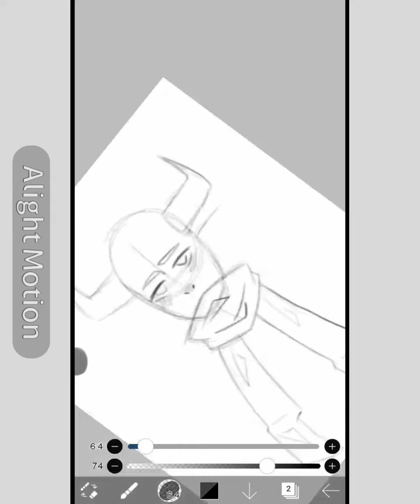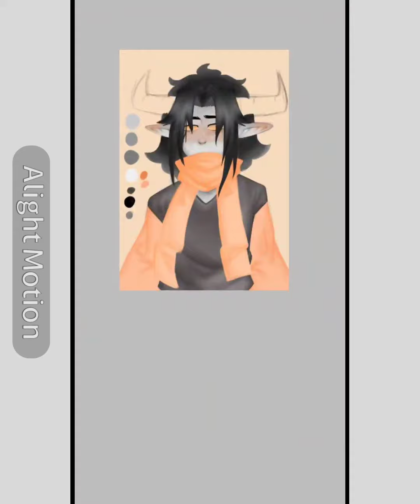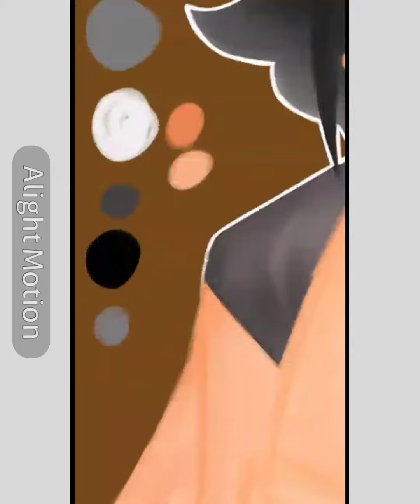percy(homestuck oc) speedpaint